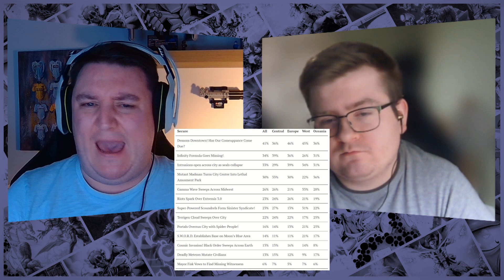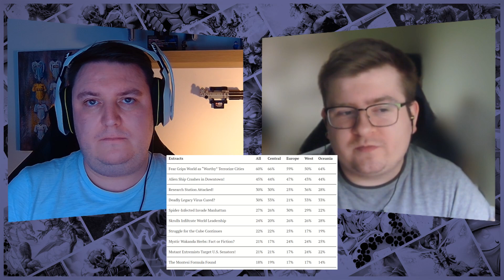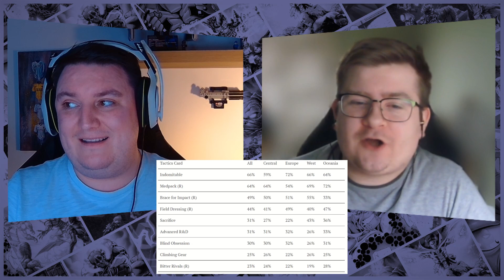The Weekly Bugle: SHIELD Affiliation Roster, new Monthly Event and TTS Season 7 Breakdown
This weeks episode we cover off the Season 7 stats, go over our new monthly event plus we get a surprise mid-recording !

MCP Inspired Merch:

Getup to 25% off MSRP off all Marvel Crisis Protocol Products at Elysium Wargames

Original Stat Data can be found here, and a shutout to Jacob from Xavier Protocols for pulling them all together: